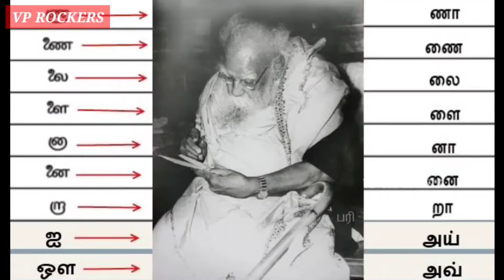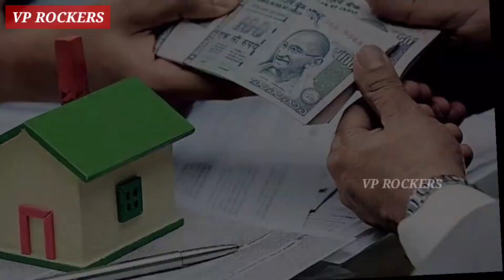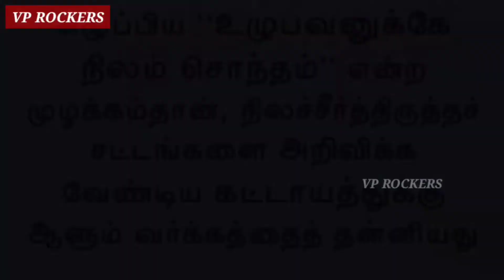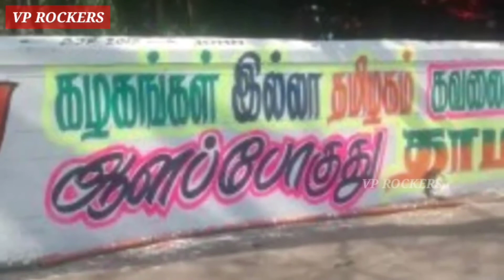நில உடைமை வீழ்த்தப்பட்ட திராவிடர்களின் வரலாறு | முன் மாதிரி மங்கலம் தோழர் துரைசாமி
நில உடைமை வீழ்த்தப்பட்ட திராவிடர்களின் வரலாறும் பார்ப்பனர்கள் தானாகவே ஊரைவிட்டு ஓட செய்த தோழர் துரைசாமி ( மாதிரி மங்கலம் )
தந்தை பெரியார்
மு கருணாநிதி
அறிஞர் அண்ணா
மு க ஸ்டாலின்
பெரியார் சரவணன்

மு க ஸ்டாலின் அரசு
நரேந்திர மோடி அரசு